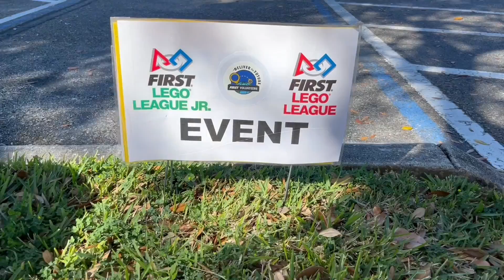Regional Champs - Research and Robotics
Innovation and ingenuity were on display as the 7th & 8th grade Research and Robotics class took first place at the First Lego League Robotics Competition.  As part of the competition, the students were tasked with developing an innovative solution to a real-world problem.  After extensive research and development,  the students designed an exoskeleton which would help prevent delivery packages from getting damaged. The team presented this Innovation Project to a panel of judges at the Regional Championships and came home with first prize.  But the team is not done.  They will now represent the West Florida Region at the state competition in April.  Congratulations and good luck!